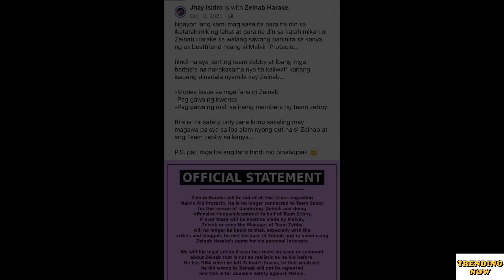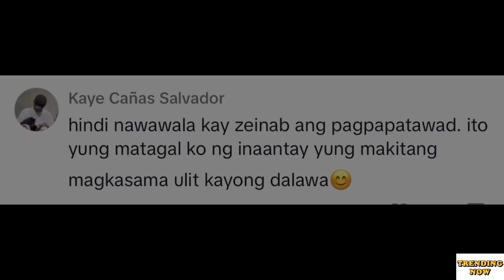ZEINAB HARAKE AT DATING BFF NA SI MELVIN NAGKAAYOS NA!